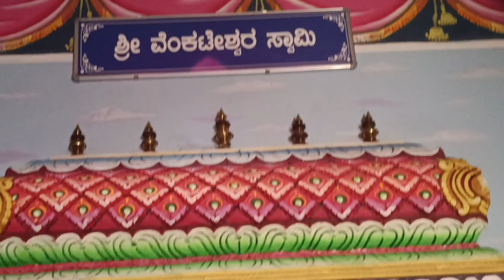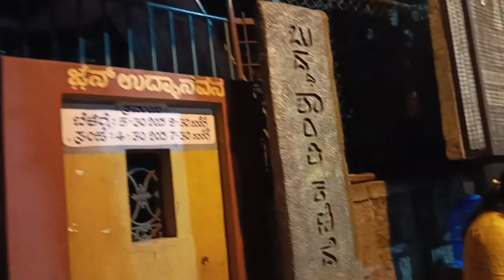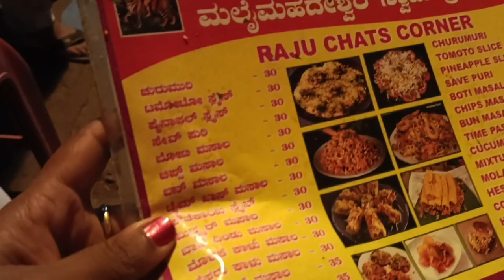ಕಡೆಯ ದಿನದ ಧನುರ್ಮಾಸದ ಪೂಜೆ ಹೇಗಿತ್ತು ನೋಡಿ! / ಬುದ್ಧ ಶಾಂತಿ ಕಣಿವೆ /chandu kannada vlogs